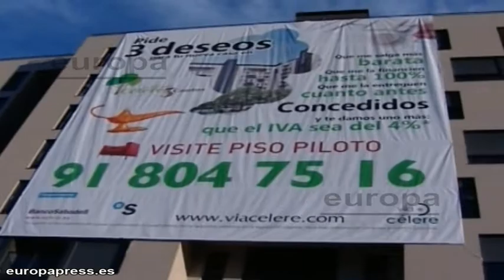El precio de la vivienda modera su caída en octubre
El precio medio de la vivienda registró una caída interanual del 8,5% en octubre, frente al descenso del 9,2% del mes anterior, y de esta manera acumula un descenso de más del 38% desde los importes máximos alcanzados en diciembre de 2007, antes de la crisis.